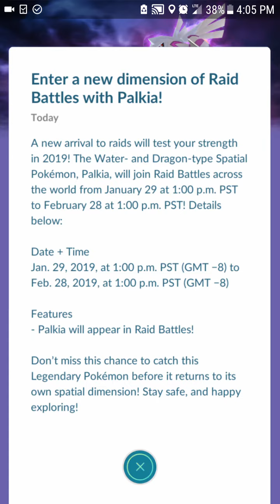palkia new legendary boss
Wow amazing news